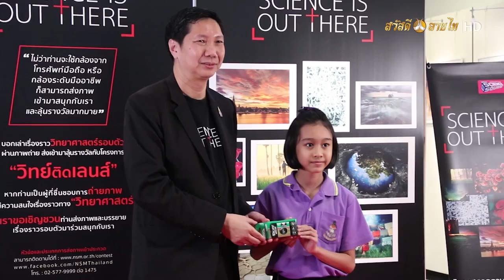มิสแกรนด์สุพรรณบุรี EP.58 (2/2) | สวัสดีสถานีข่าว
รายการข่าว ช่องสวัสดีลายไท HD